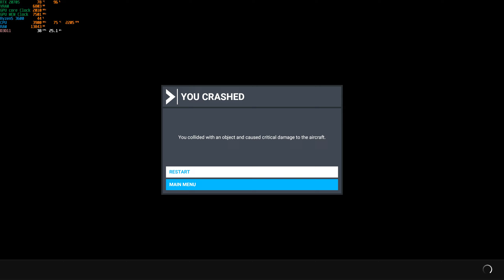Flying over Taj Mahal | Microsoft Flight Simulator | RTX 2070 Super | Ryzen 5 3600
Rig:
Ryzen 5 3600
Gigabyte Aorus X470 Ultra Gaming
Acer Nitro VG271U 2K@144hz
Logitech G502 Hero
Razer Black widow 2019 Mechanical Keyboard
Corsair Vengeance LPX DD4 16 GB 3000mhz
Cooler Master ML120L
Gigabyte B700H PSU 80+ Bronze
Gigabyte RTX 2070 Super Gaming OC
Samsung 860 EVO 1TB
WD Blue 500 GB NVME SSD
Gigabyte 480 GB SSD

Recorded on NVIDIA Shadowplay at 2560 x 1440.